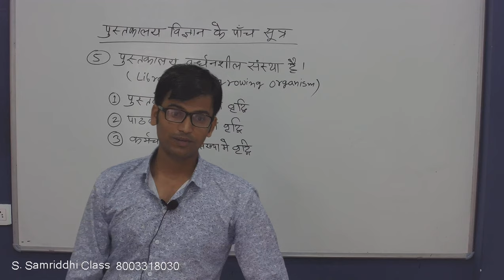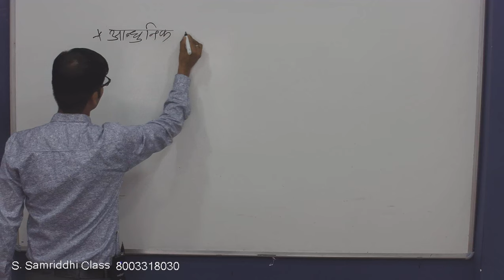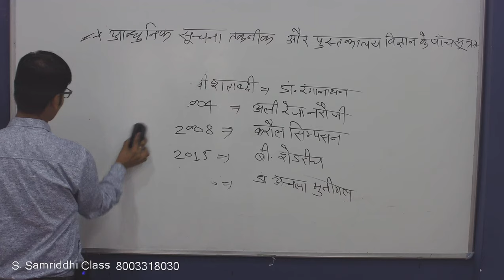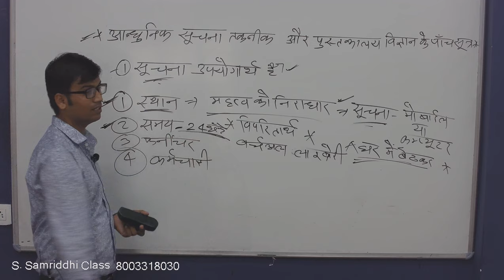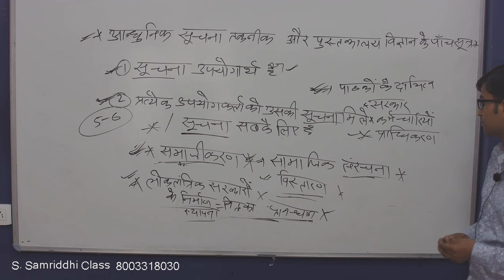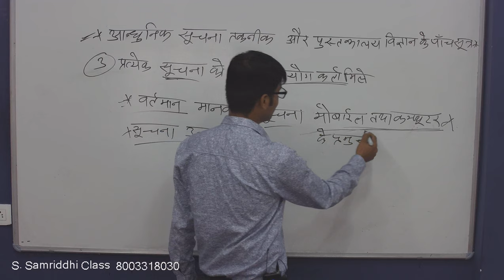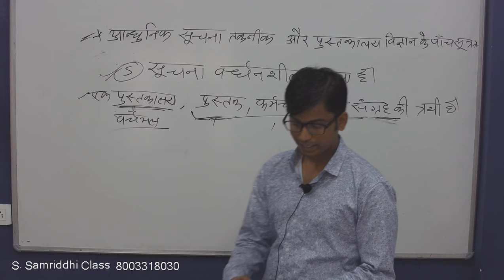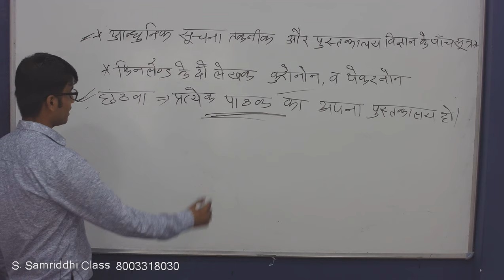Modern information technique and 5 laws of library science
पढ़िए "आधुनिक सूचना तकनीक तथा पुस्तकालय विज्ञान के पांच सूत्र" पवन पालीवाल सर के साथ.